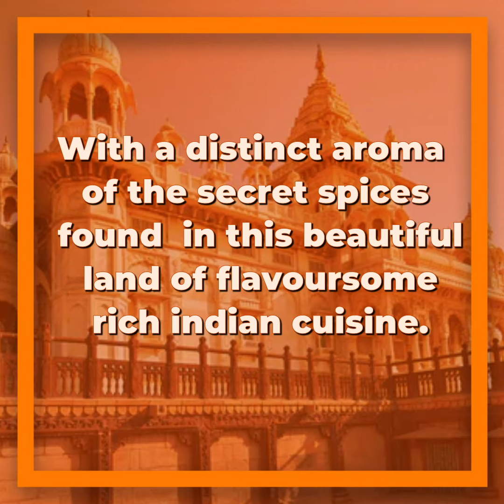my Homemade pickles and other products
Do contact to place an order